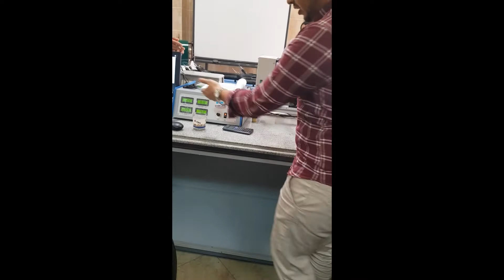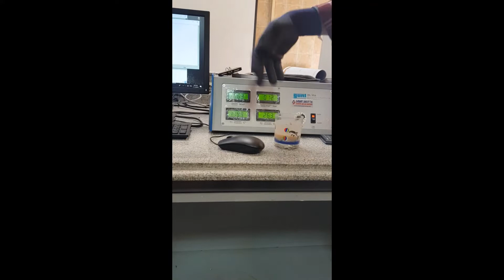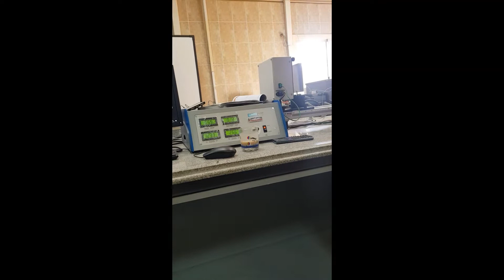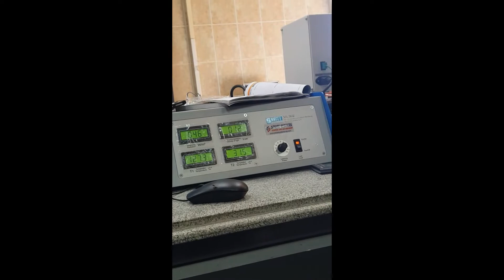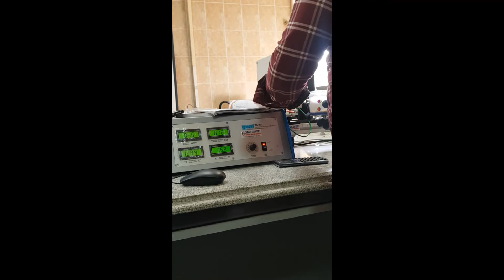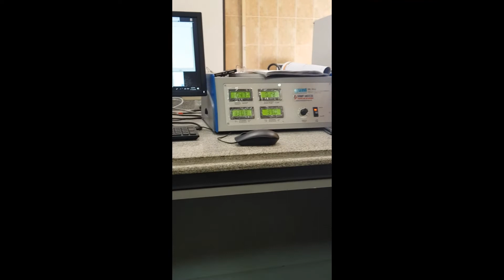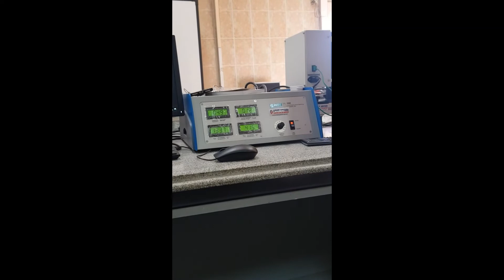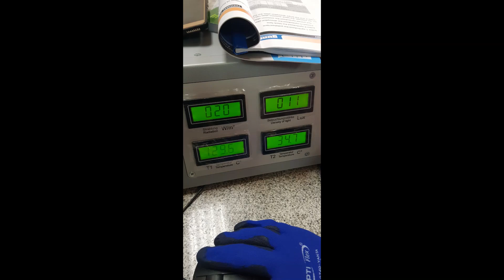Heat Transfer Lab(6) - Thermal Radiation (B)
3 - Kirchhoff's Law
تصوير العلق :- (السالك)